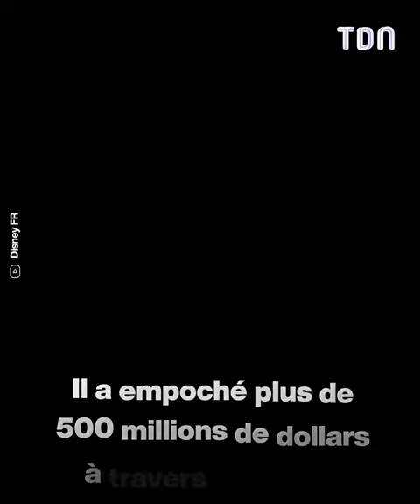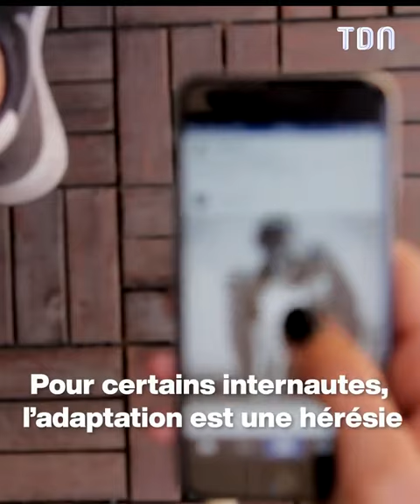Les photos de la nouvelle adaptation de Blanche-Neige font scandale 😱